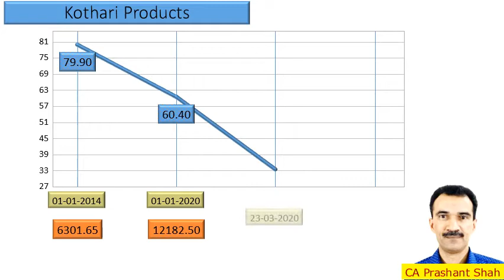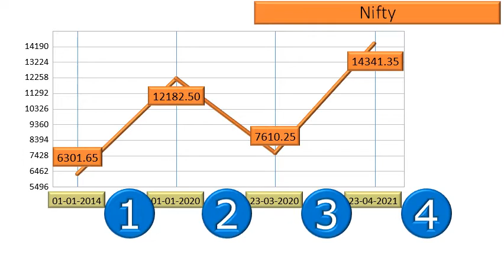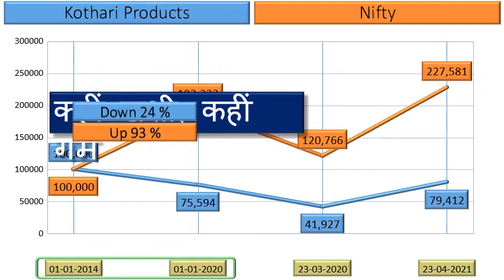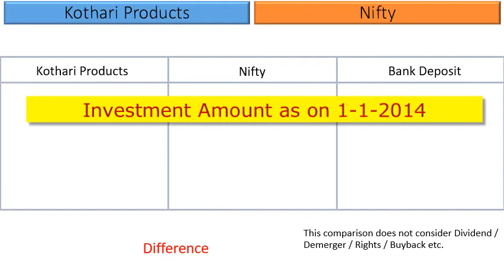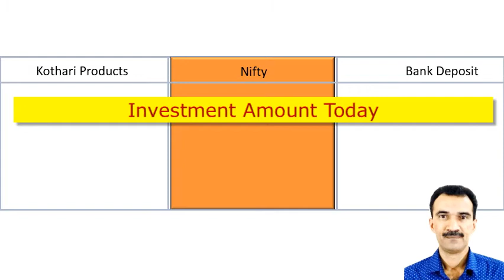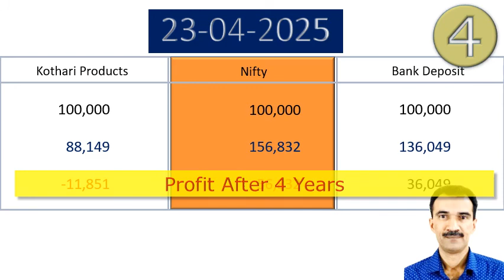Kothari Products Share Analysis